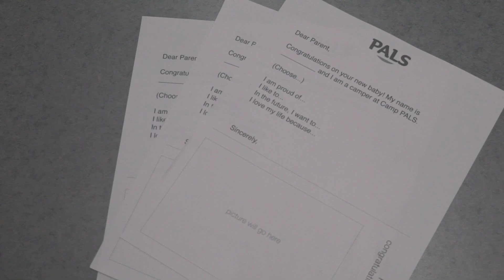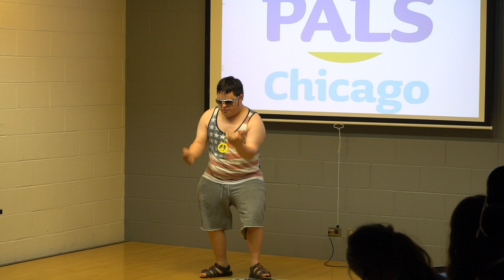PALS Chicago 2018: Yoga, Olympics, and Congratulations Project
Video Credit: Sarah Henry Videography